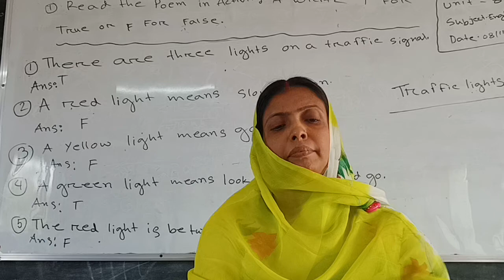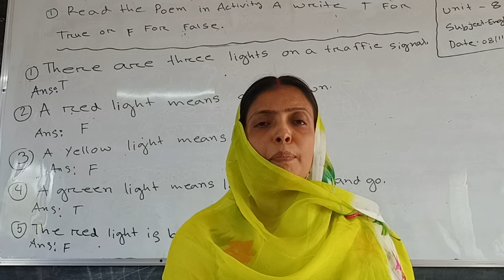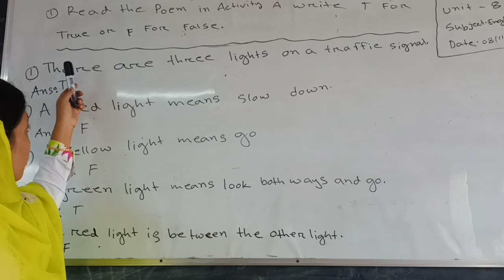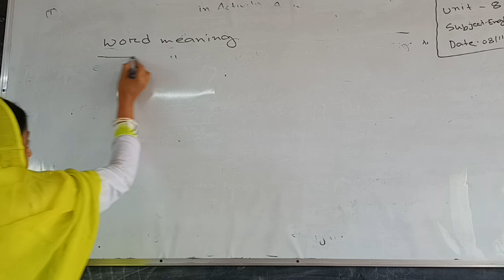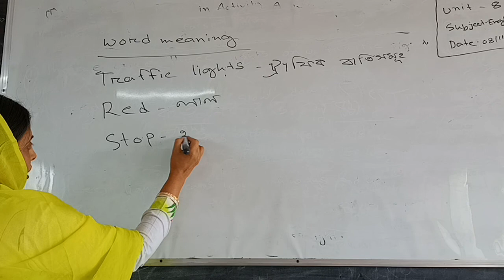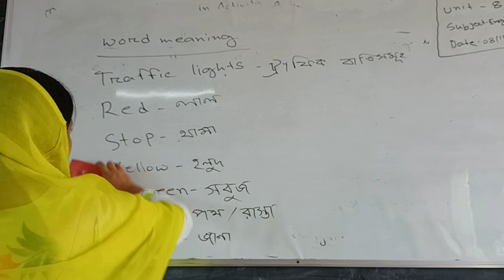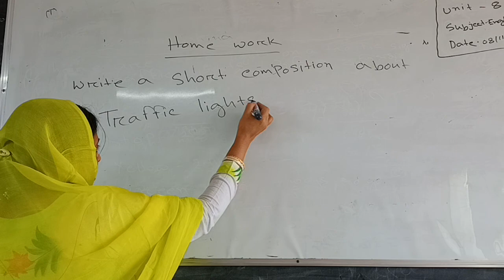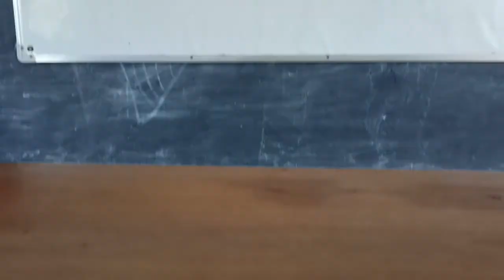Traffic lights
English first paper, class -4,Unit -8, presented by Bandana Ray